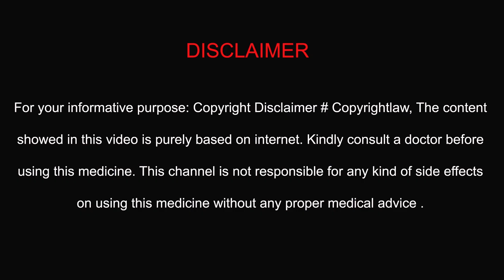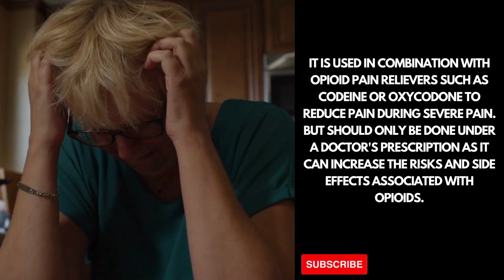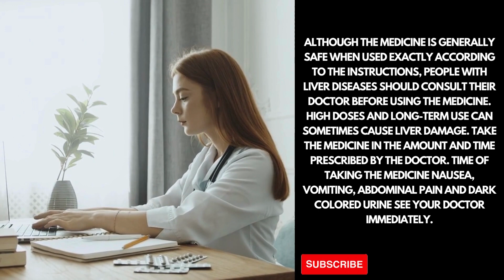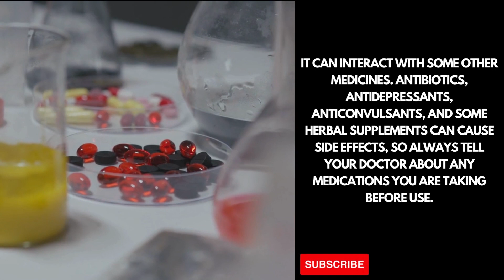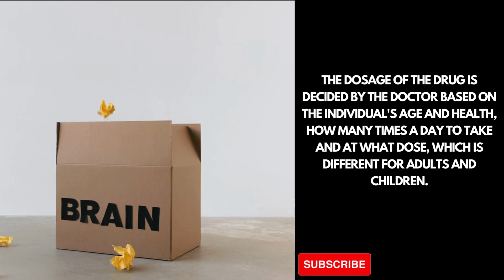Calpol 500mg Tablet | പനി | തലവേദന | തൊണ്ടവേദന | ആർത്തവ വേദന | ജലദോഷം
തലവേദന | മൈഗ്രെയ്ൻ | പല്ലുവേദന | തൊണ്ടവേദന | ആർത്തവ വേദന | സന്ധിവേദന | പേശിവേദന | ജലദോഷം malayalam uses sideeffects medicine video benefits Fever Pain relief